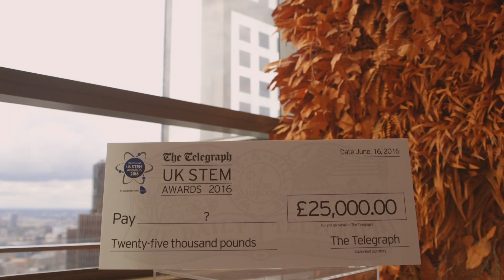Rolls-Royce | Warren Frost, Telegraph UK STEM Award winner.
How do you solve the problem of volcanic ash for the aerospace industry? Hear Warren Frost describe the solution that won him a Telegraph UK STEM Award and led to a Rolls-Royce internship